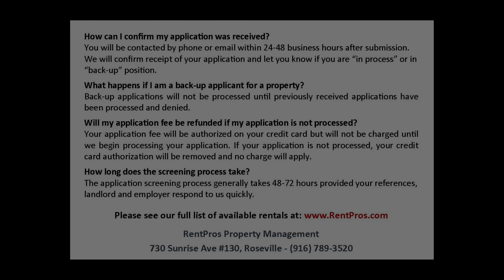333 San Antonio Way, Sacramento, CA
RentPros Property Management in Roseville presents:

333 San Antonio Way, Sacramento, CA

to view more details and apply for this home!

RentPros, Inc DRE# 01391164